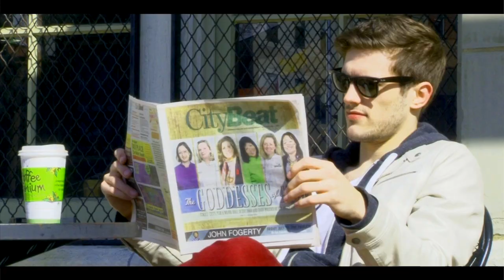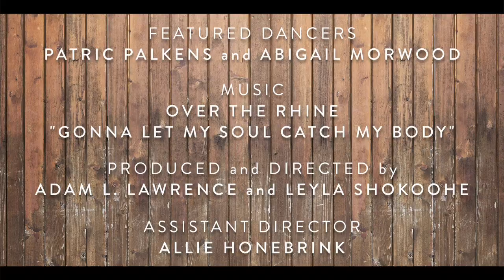Cincinnati Ballet & Over the Rhine Live - 2014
Over the Rhine: A place. A band. A ballet. Cincinnati Ballet and homegrown heroes Over the Rhine join forces for another live band, live ballet collaboration April 25-26 at the Aronoff Center for the Arts. The nationally-acclaimed folk/indie band and nationally-recognized ballet company share the stage as live music and live dance intertwine, telling Over the Rhine's soulful stories with intriguing choreography. See the music through dance. for your tickets today!